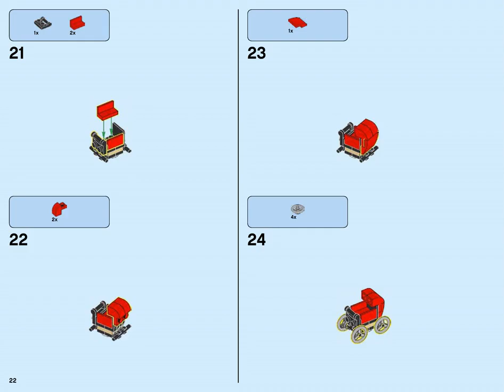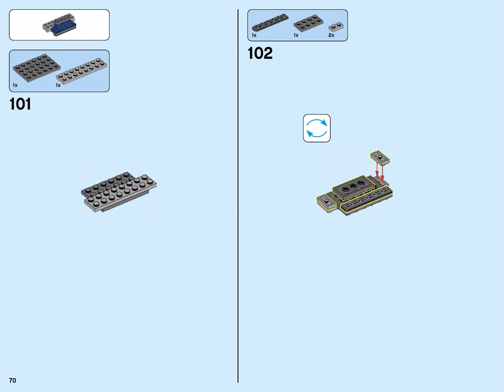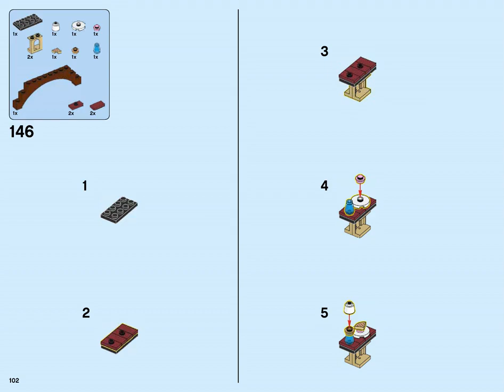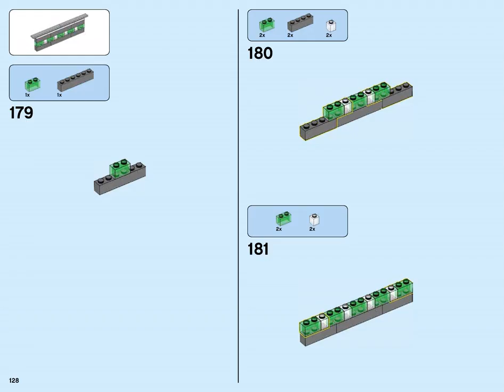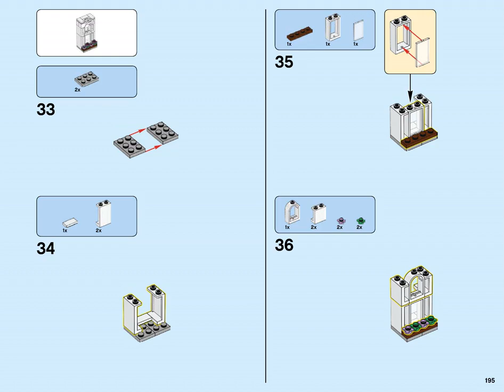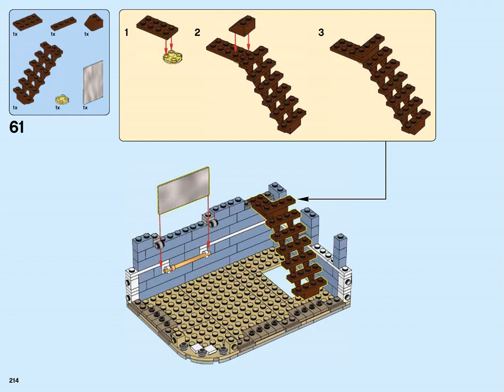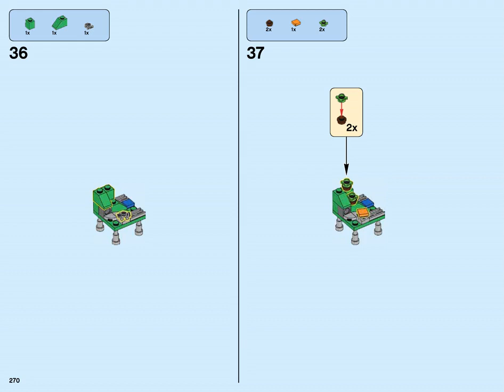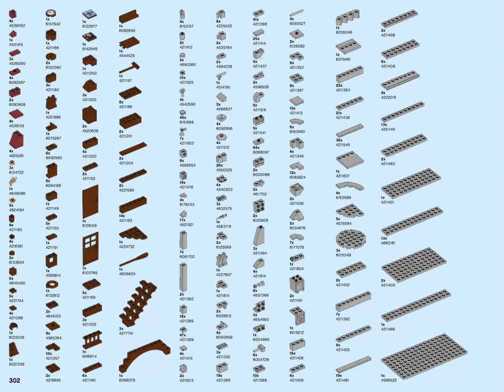Lego Instructions - Creator- Set 10255 - Assembly Square